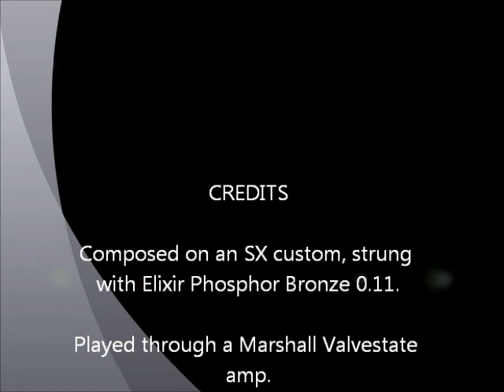Confluence (original composition) - Tom Dodson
DAE G# AE